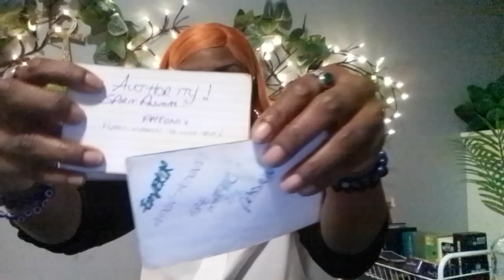DIVINE INTERVENTION on a mission A PROMISE KEPT AS ABOVE SO BELOW ⚔️💸